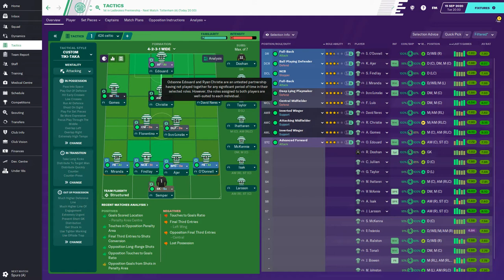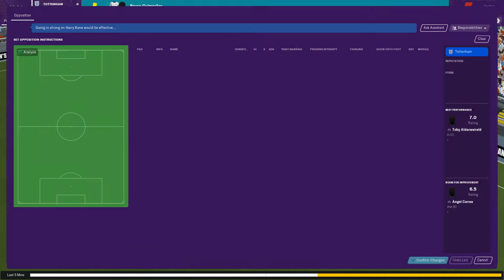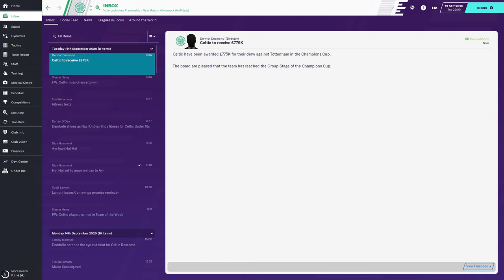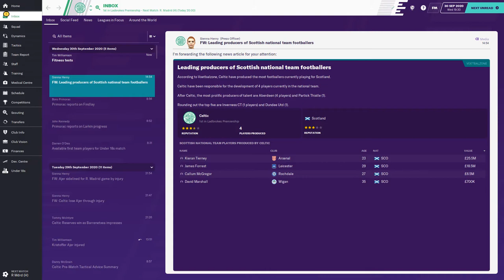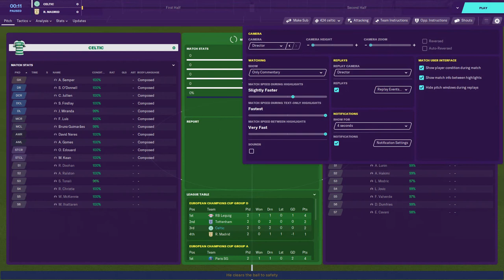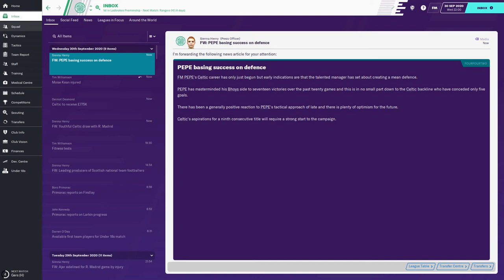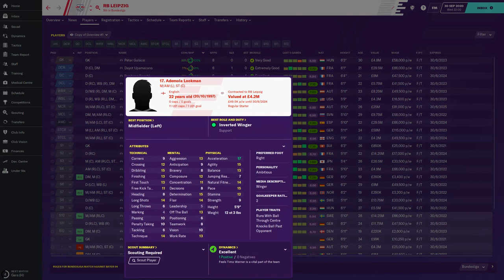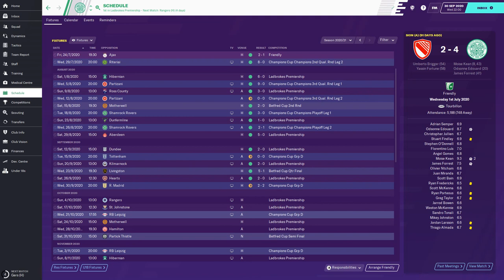FM20 Celtic FC - #61 - Football Manager 2020 Lets Play - StayHome gaming WithMe ⚽🎮